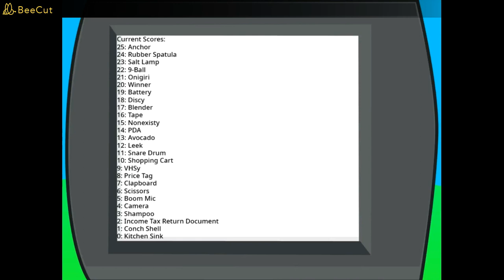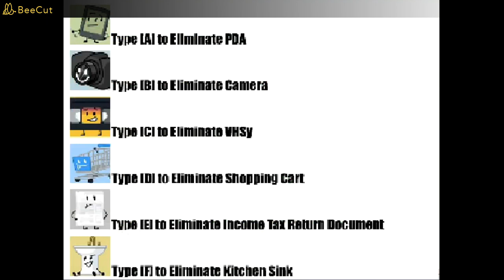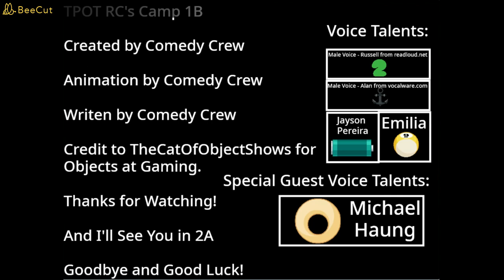TPOT RC's Camp 1B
Votes: 8
PDA: 1
Camera: 0
VHSy: 0
Shopping Cart: 0
Income Tax Return Document: 2
Kitchen Sink: 5 (OUT)